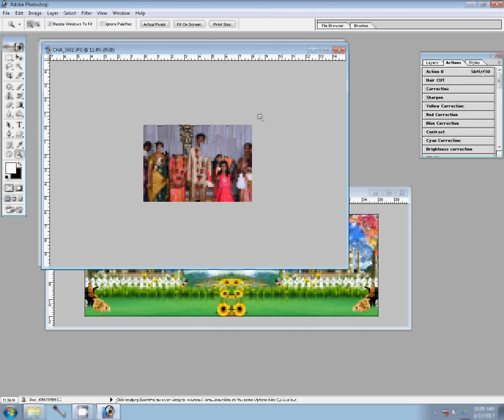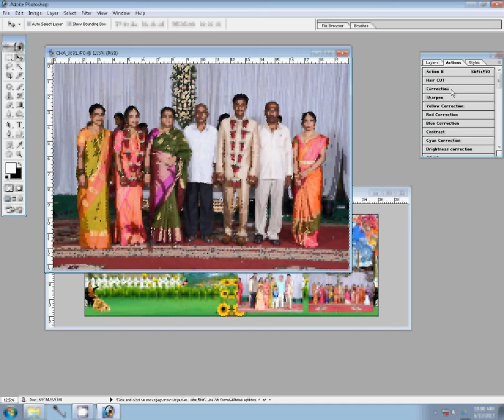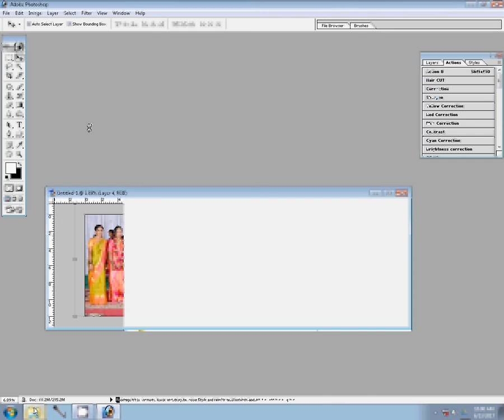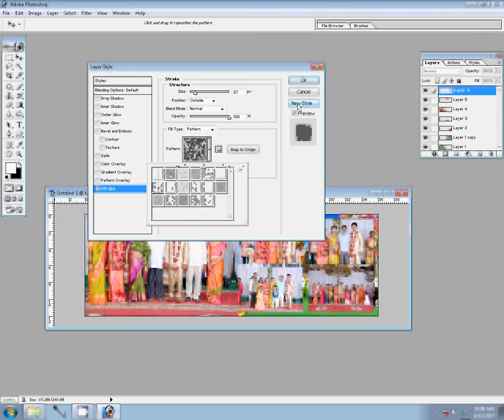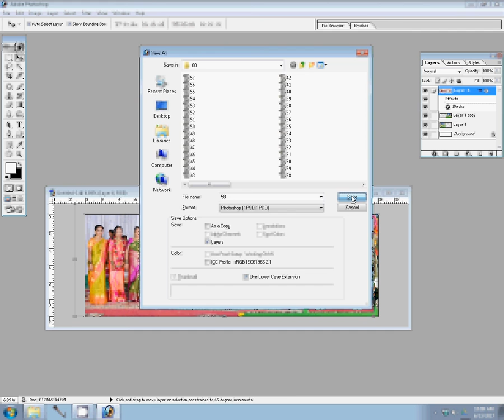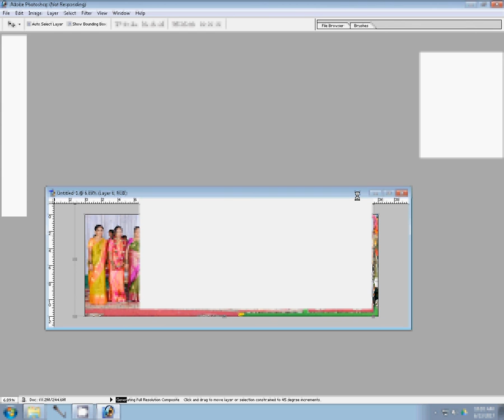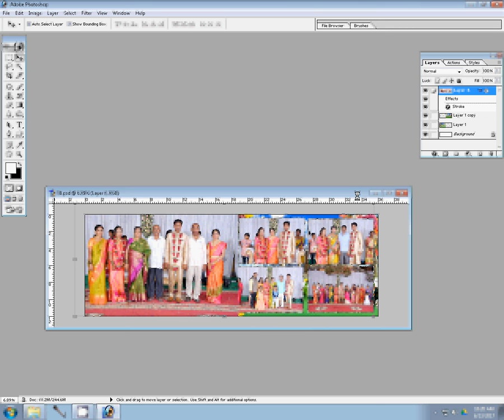Wedding Albums designs by Photographics Solution